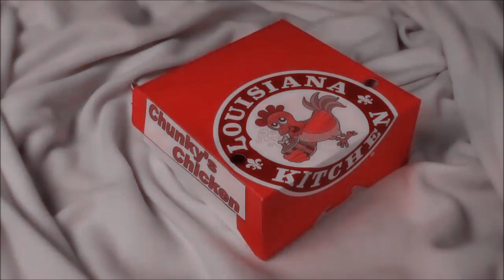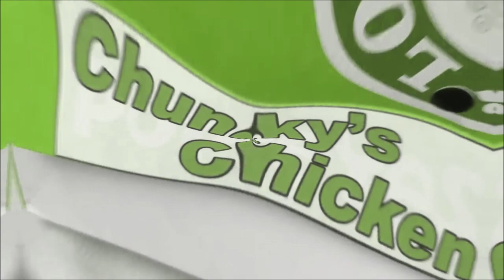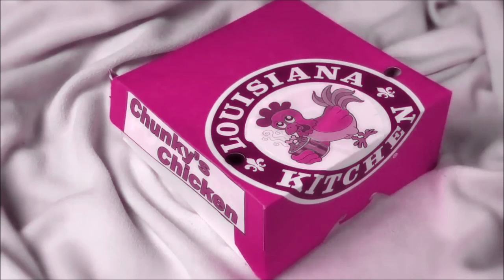Deformed Logo Mike and Jay Eat Fried Chicken